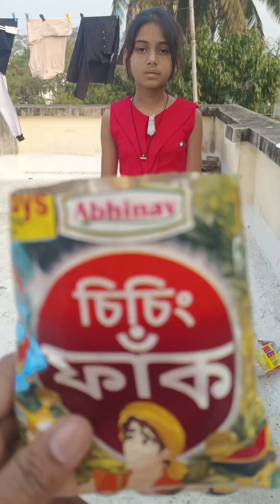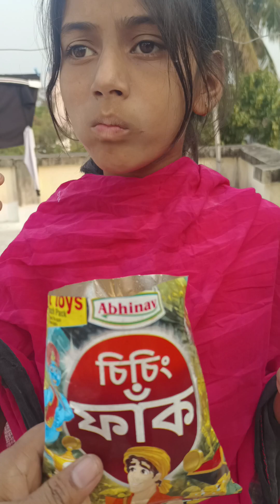সাইনাজ এর কিছু মাজার মাজার চমৎকার ভিডিও funnyvideo sainajvlog 🤣😝😇